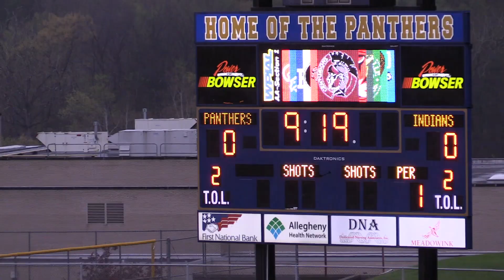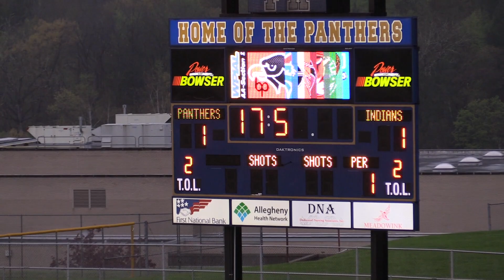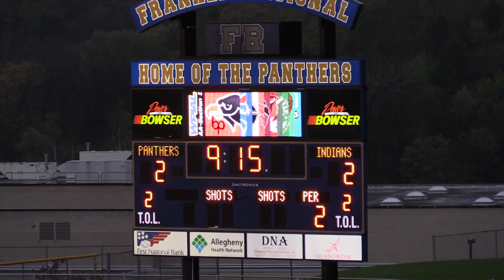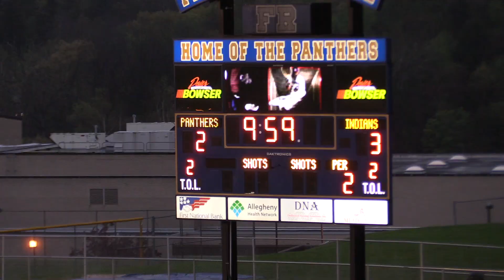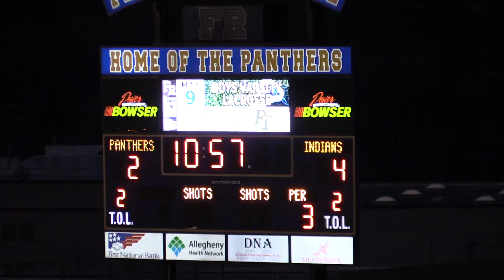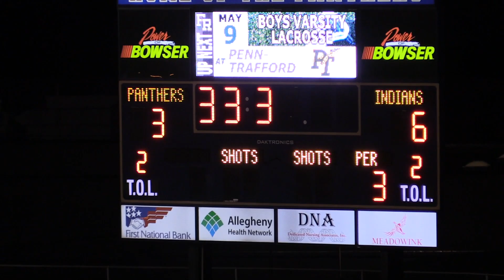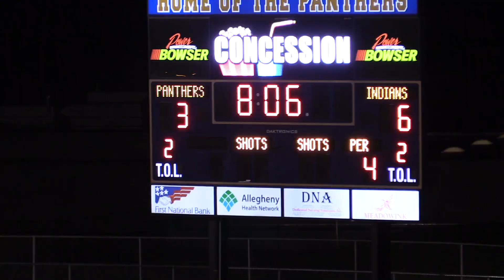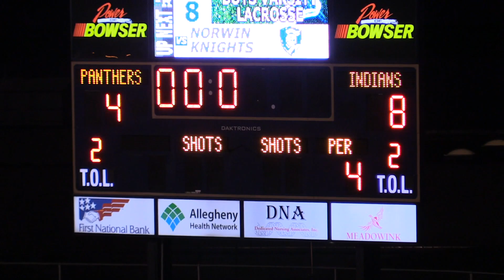Franklin Regional Boys Lacrosse @ North Hills 5/2/23